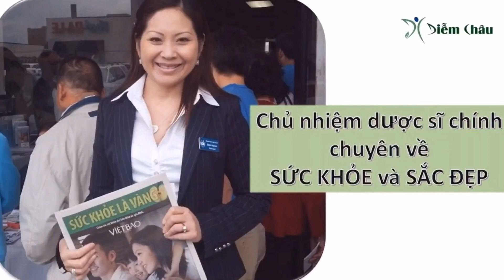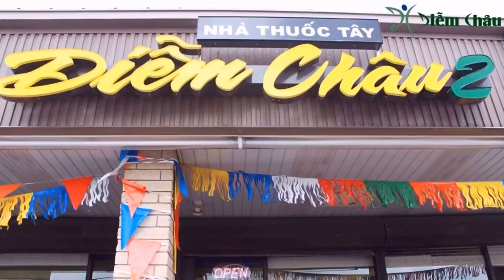Chị Diễm mùa dịch